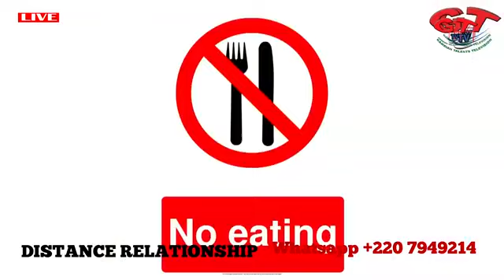DIGENTEH SHOW WITH OUSTAS MUHAMMAD LAMIN KHAN AL-MANSOUR-DISTANCE RELATIONSHIPS PT 2